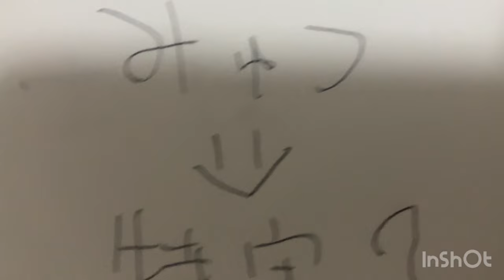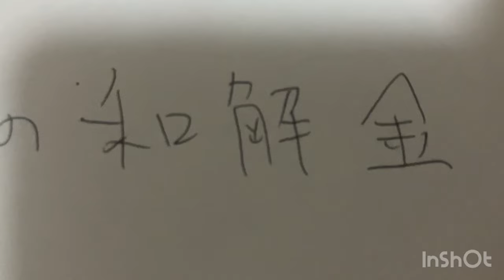しんやっちょvs金バエ、野田、みゅーつー裁判をガチ予測しました。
【補足】訴訟しても棄却の可能性もあり。

【訂正】起訴ではなかったです

コンビニコーヒー「R」カップに「L」の量を注いで懲戒免職の中学校長　大手3社に不正防止対策をきいた
国内 社会
2024年03月05日
　産経新聞（電子版）は2月28日、「70円の利益で退職金がパー　コンビニコーヒー不正使用で懲戒免職、中学校長の『罪と罰』」との記事を配信した。兵庫県の中学校校長が、コンビニでレギュラーサイズのコーヒーを注文しながら、マシンのボタンはラージサイズを押していたことが発覚したのだ。

ソース: モノリス法律事務所
モノリス法律事務所は、代表弁護士 河瀬 季 によって開設された、IT/インターネット/ビジネスに強い東京都・大手町の法律事務所です。企業の顧問弁護から誹謗中傷・風評被害対策まで、様々な業務を行っております。